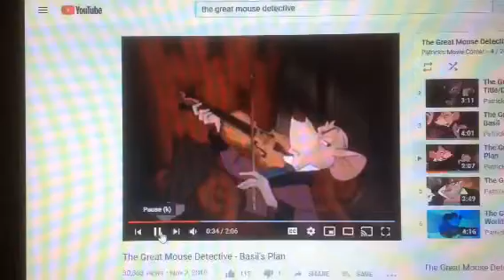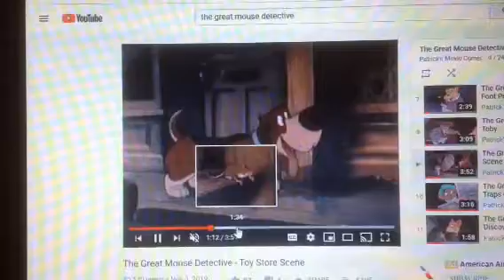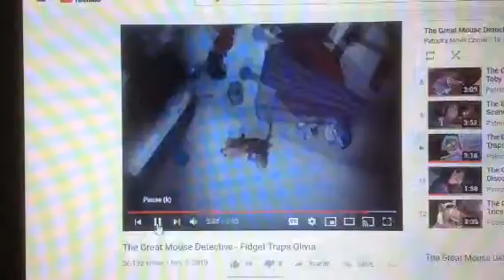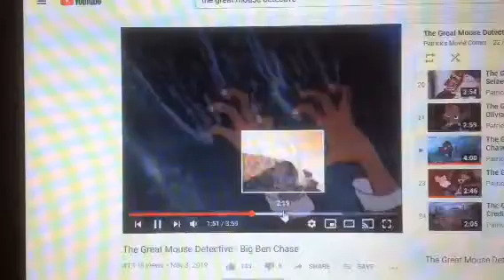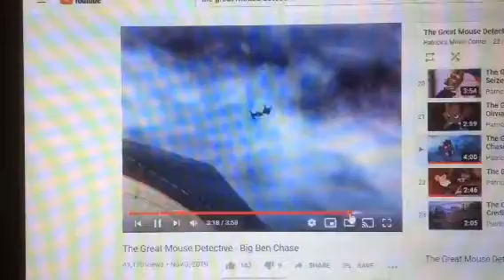Basil of Baker Street - young folks